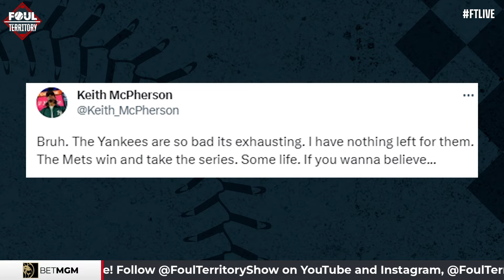Keith McPherson is exhausted by the struggling Yankees and Mets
How much worse can it get for New York baseball fans? WFAN's Keith McPherson joined FTLive to talk about the state of the Yankees and Mets.